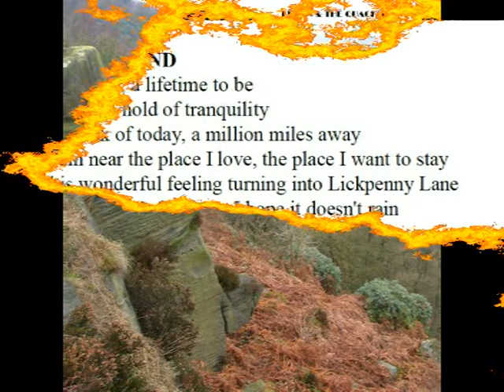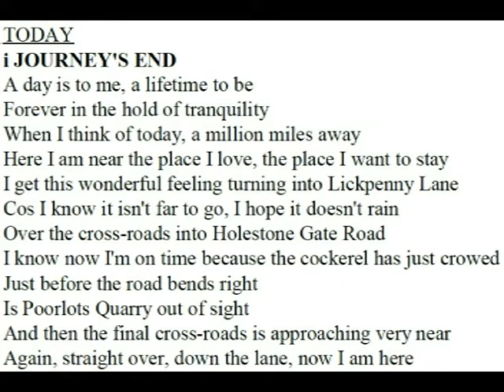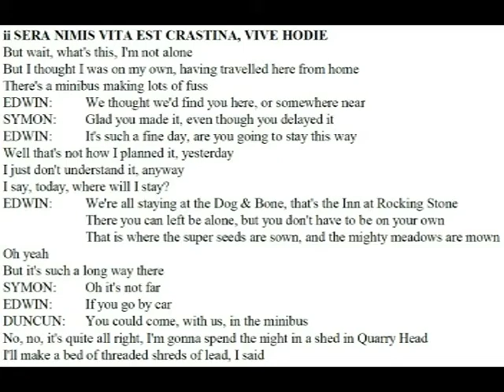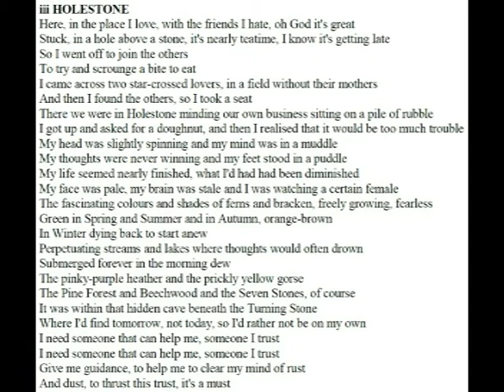Today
The music is based on various songs by Genesis with lyrics by Edwin & The Quackies.